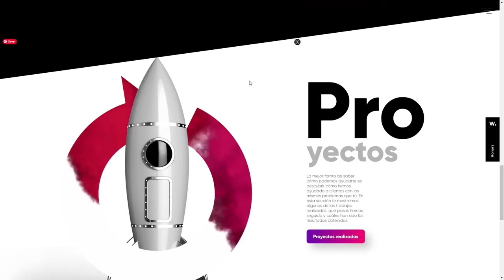Rload Studio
Rload Studio By Rload Studio From Spain
Creation of the corporate website of our digital studio, Rload